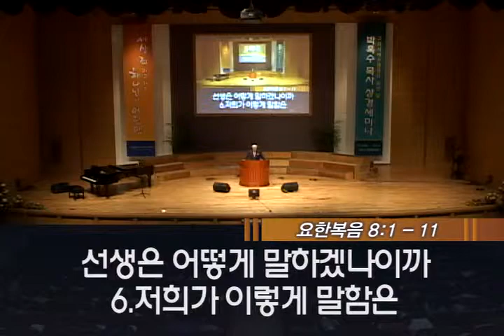2014 후반기 대전성경세미나 #7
2014 후반기 대전성경세미나 #7
강사: 박옥수 목사 (요한복음 8:1-11)